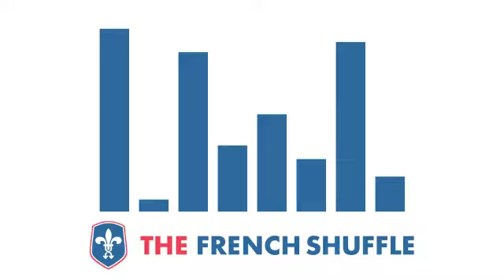Alan Braxe & Fred Falke - Most Wanted (L'Étranger Remix) [French House]